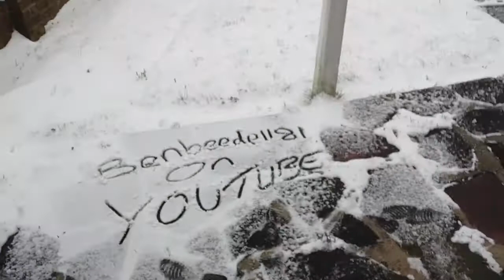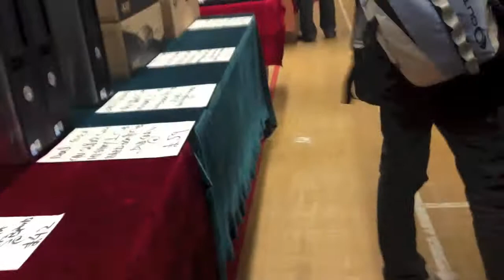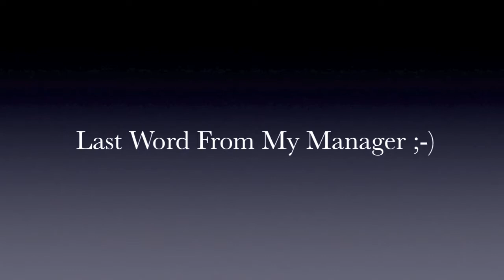Snow Falls In London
Well we knew the snow was going to arrive here in London over the last few weeks. Here is some footage I took of the snow showers on my travels :)